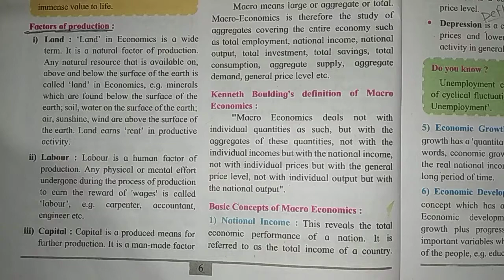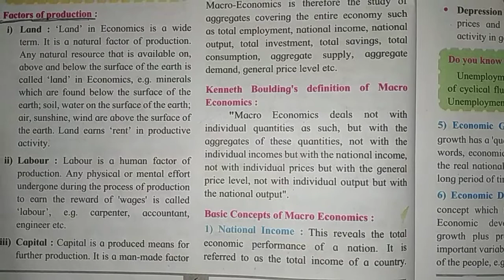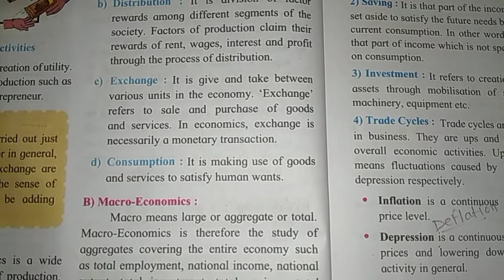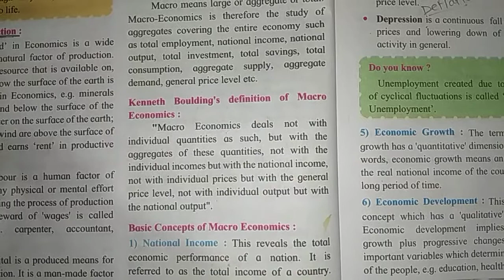11 STD new syllabus Maharashtra board Economics chapter 1 lec 5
Allowance is made for fair use for purposes such as criticism comment news reporting , TEACHING, scholarship and research.fair use is a use permitted by copyright statute that might otherwise be infringing non profit , educational or personal use tips the business in favour of fair use Stylus pens for mobile

My mic🎙️🎙️🎙️

My tripod

My mobile📱📱📱